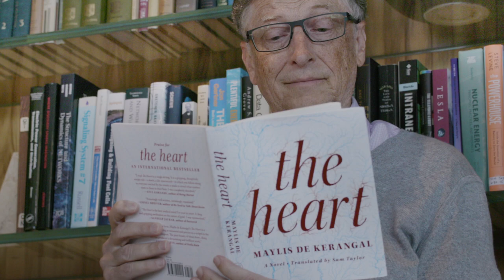5 Cose che i Ricchi Fanno e i Poveri NO!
5 Cose che i Ricchi Fanno e i Poveri NO!